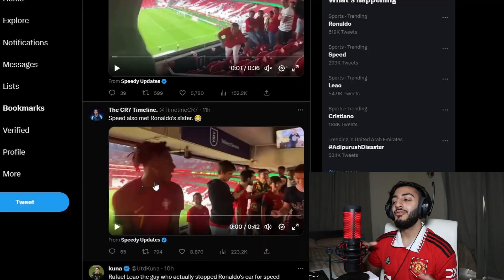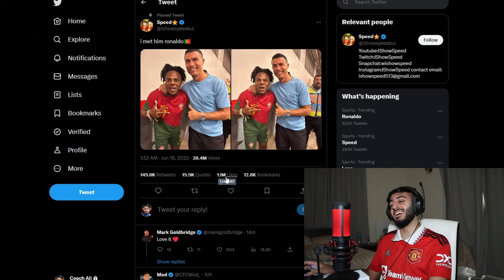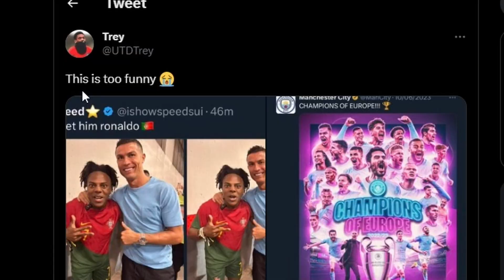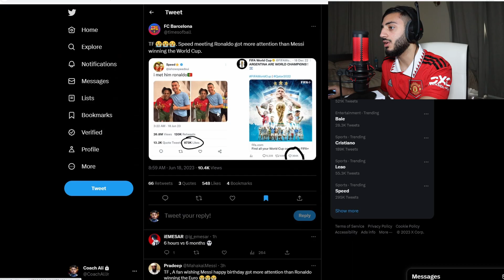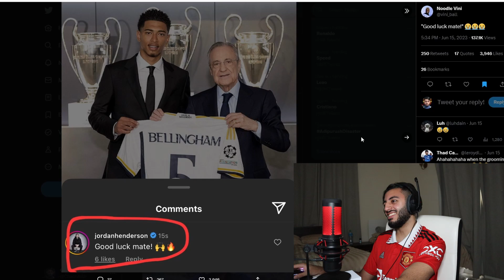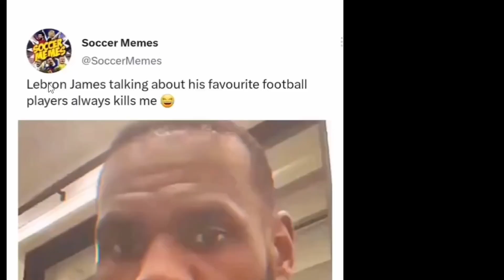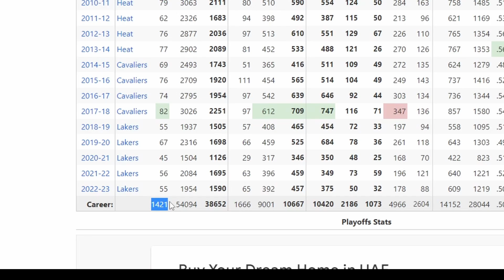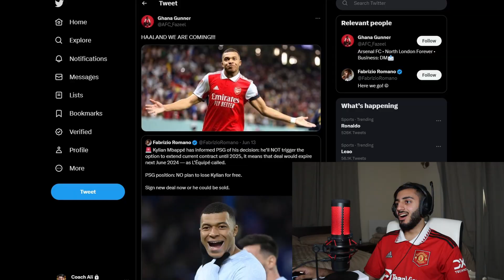Speed Finally Meets Ronaldo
Reacting to speed meeting ronaldo. Speed Meets Ronaldo. Speed and ronaldo finally meeting up.